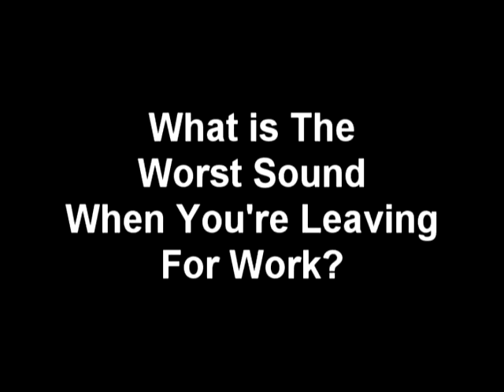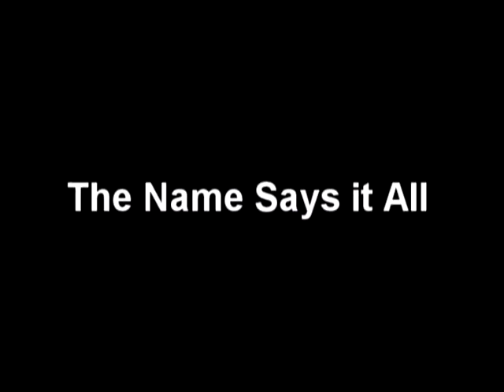High Quality Automotive Repair In Greaham Oregon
is the home of High Quality Automotive Repair in Gresham Oregon. The Best place for your cars needs from oil change to overhaul.